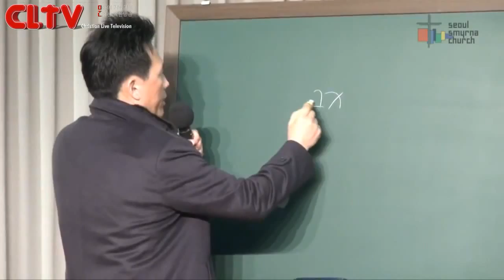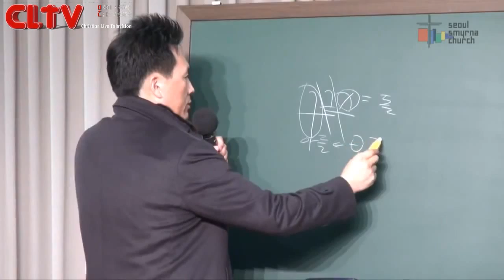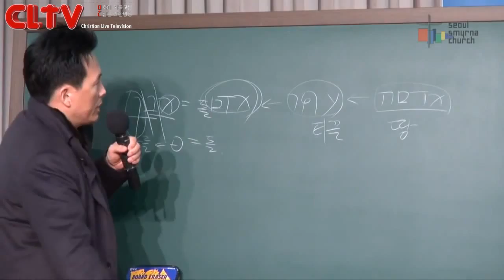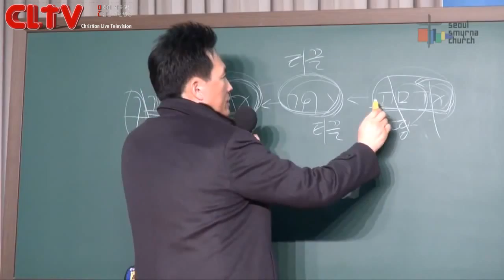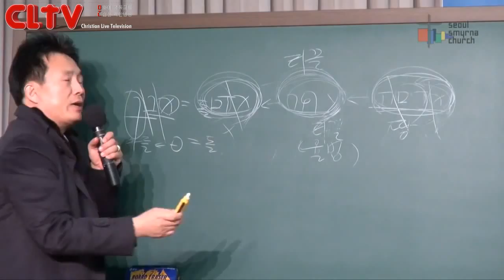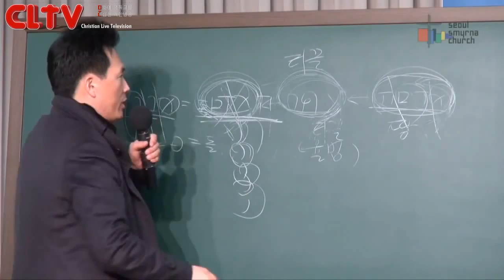CLTV파워메시지(HD)_'너희가 바로 내 보물이다' 김성수목사의 산상수훈(48회)